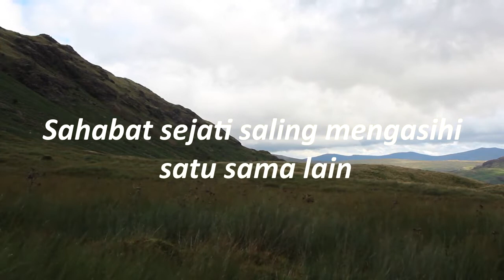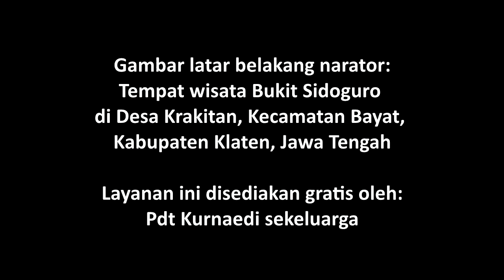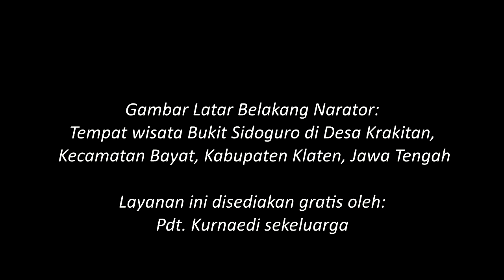K-B-Q2-02- Bible Story for Kindergarten | Sahabat Terbaik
Judul: Sahabat Terbaik

Ayat Hafalan: ""Ia ( Yonatan) mengasihi dia ( Daud) seperti dirinya sendiri" (1 Samuel 18:3 10:34-35)

Pesan Pelajaran: Sahabat sejati mengasihi satu sama lain

Referensi: 1 Samuel 18: 1-5; Alfa dan Omega, Jilid 2, hlm. 314-330

Additional Info:
Nikmati juga layanan ini dalam format audio melaluiI PODCAST (Spotify):